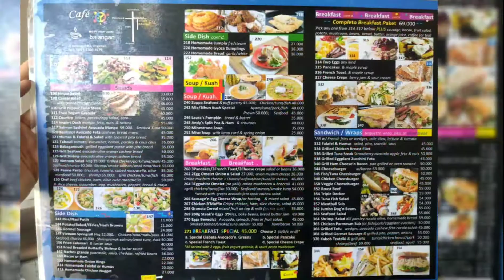QUARANTINE IN BALI 2020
Vídeo grabado con este teléfono
video recorded with this phone

Es mi primer vídeo de viaje, si quieres ver mas, me ayudará recibir like, que te suscribas y compartas jeje así podré mejorar y dedicar mas tiempo a editar vídeo, grabar y compartir mas detalles de mis viajes.
He viajado por unos 50 paises y creo que es hora de compartir algunas experiencia
También puedes ver mi trabajo artísticos en estos enlaces:
gracias por todo y a ser felices

It is my first travel video, if you want to see more, it will help me to receive like, that you subscribe and share hehe so I can improve and spend more time editing video, recording and sharing more details of my trips.
I have traveled through about 50 countries and I think it is time to share some experience
thanks for everything and to be happy